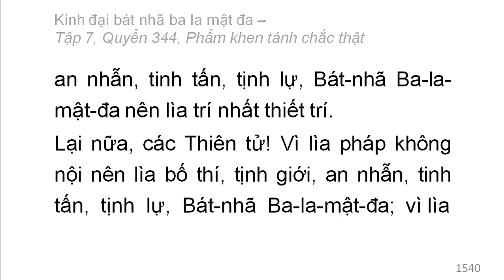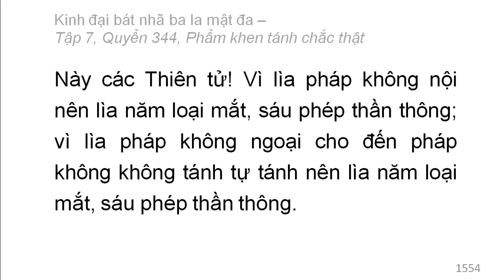Quyển 344: Kinh đại bát nhã ba la mật đa - Phẩm khen tánh chắc thật (rất hay) (344/600) (5)